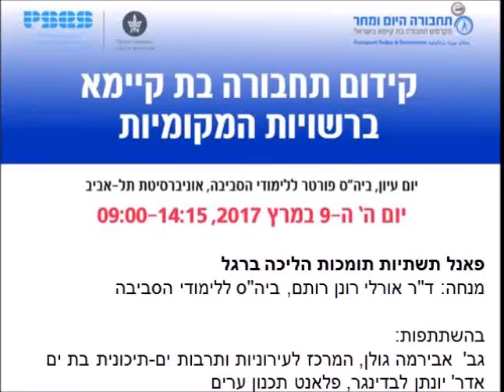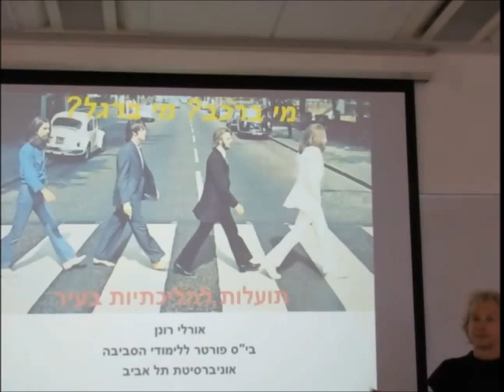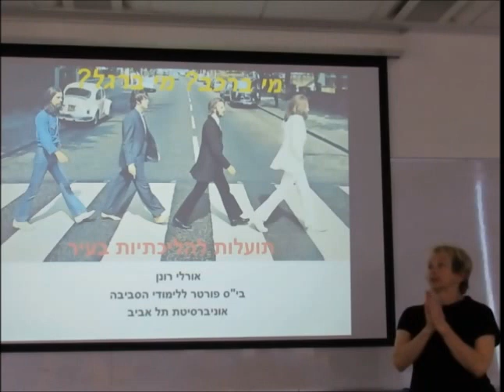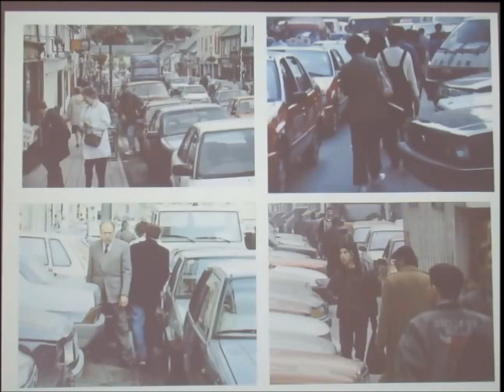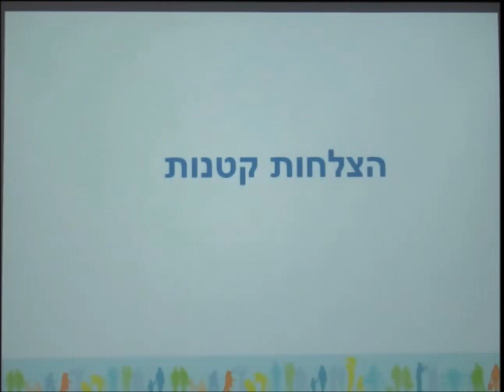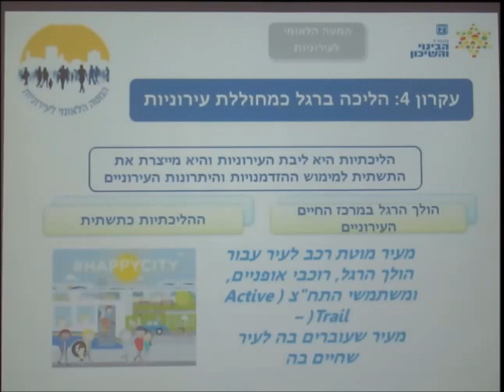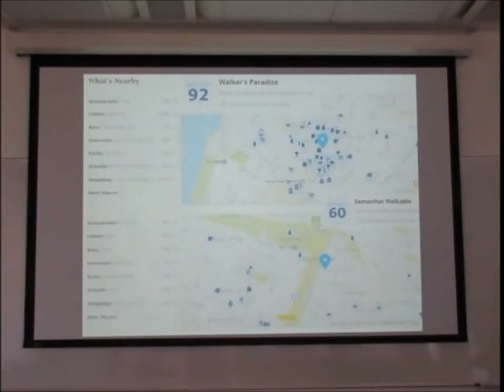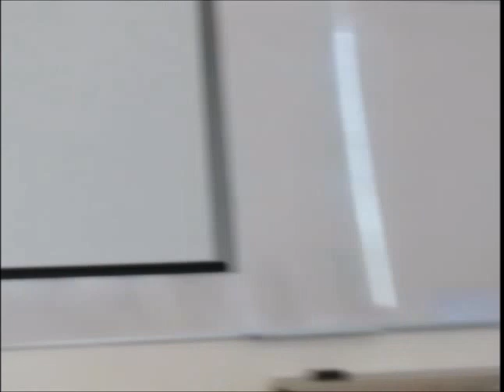קידום תחבורה בת קיימא ברשויות המקומיות: 7. פאנל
קידום תחבורה בת קיימא ברשויות המקומיות:
יום עיון של "תחבורה היום ומחר", ביה"ס פורטר ללימודי הסביבה, אוניברסיטת תל-אביב, 9 במרץ 2017

פאנל תשתיות תומכות הליכה ברגל
מנחה: ד"ר אורלי רונן רותם, ביה"ס ללימודי הסביבה
בהשתתפות:
גב'  אבירמה גולן, המרכז לעירוניות ותרבות ים-תיכונית בת ים
אדר' יונתן לבדינגר, פלאנט תכנון ערים